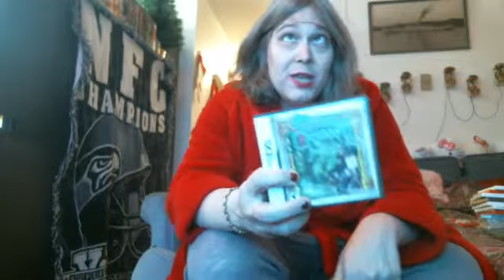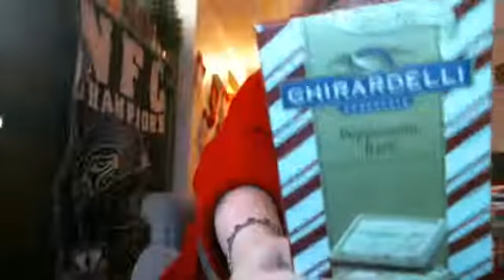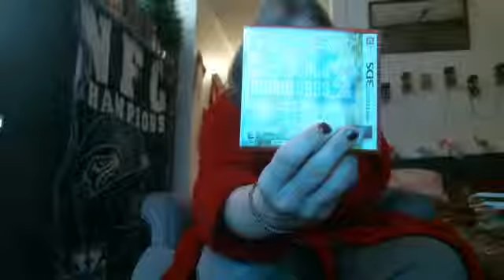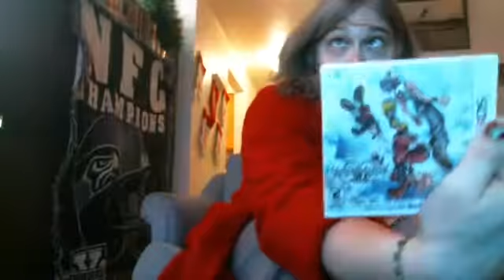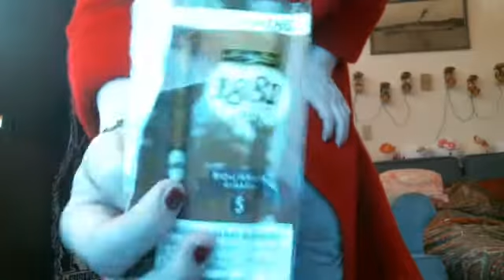what i got as christmas gifts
a video on what i got christmas gift wise